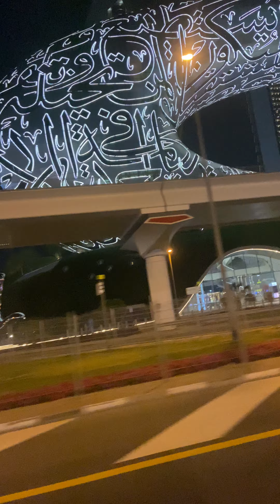Dubai City 🌆 Night Ride